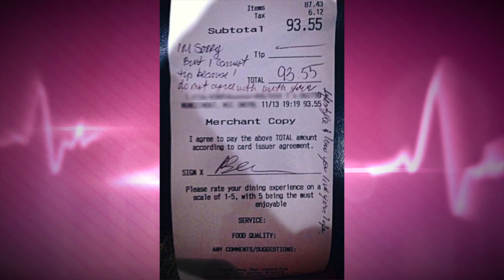New Jersey Waitress Denied Tip Due to "Gay Lifestyle"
A New Jersey waitress was denied a tip from her customer due to "gay lifestyle."